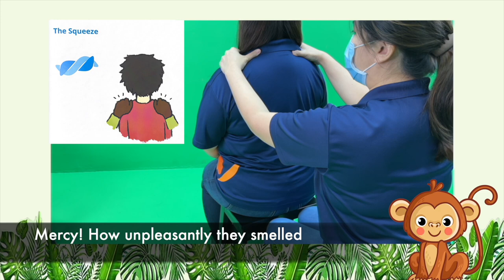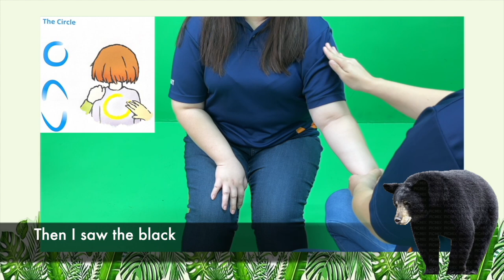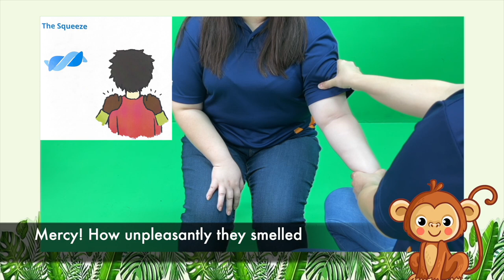Story Massage: At the Zoo (Music and Movement Activity)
Credits:

Poem: At the Zoo written by William Makepeace Thackeray